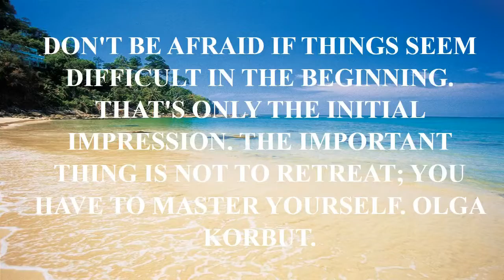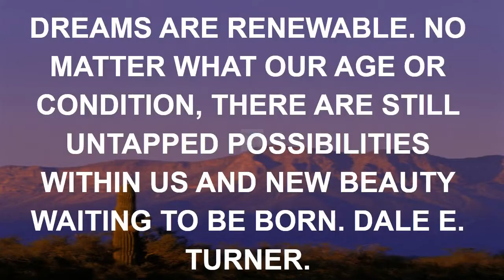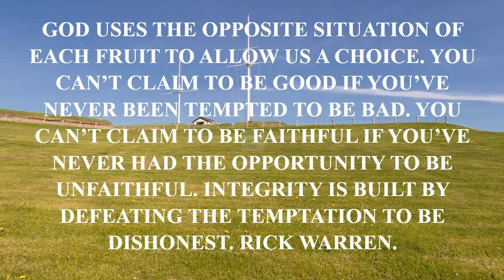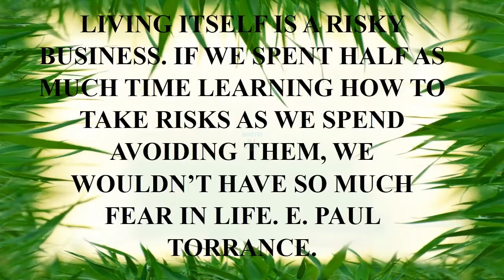funny quote jealousy.mp4